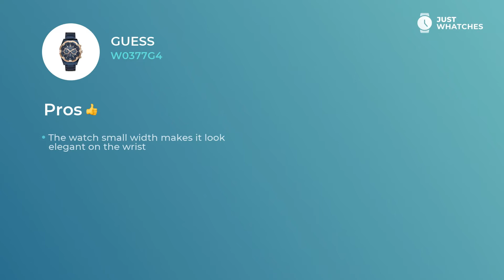Trendy Guess W0377G4 Watches for Men Full Specs, Prices, in 360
Chic watch Guess W0377G4 for alluring Men.
To buy Guess W0377G4, follow

The blue analogue dial and

• metal bracelet
• small weight
• Width: 47 mm
• Depth: 13 mm
• Movement: quartz

make this accessory a number one option of trendsetting Men.

• modern style
• finest movement
• five-star materials
chronograph

are what’s making this watch not just an extravagant addition to a stylish Men image, but also a basic ingredient of their exciting lifestyle.

In this video, you can learn about Guess W0377G4 basic and extra characteristics, materials, functions, and other components.

Besides, you will find out the price range of the Guess W0377G4 in the US, United Kingdom, and Europe.

If you think this is the model for you, leave your comments in the comments and request the model from Guess or other brand you’d like to see next.

Do you think of finding out about stylish Watches brands and styles?